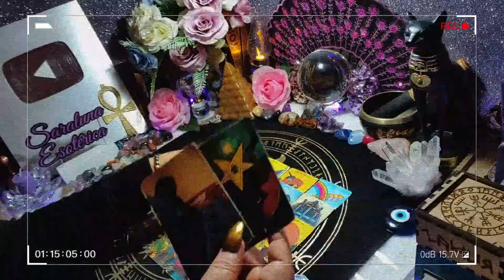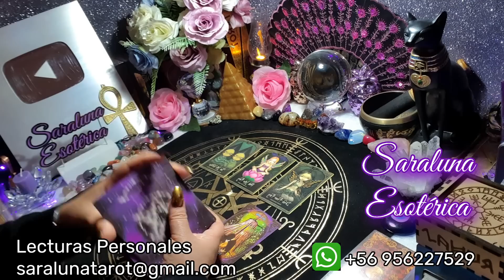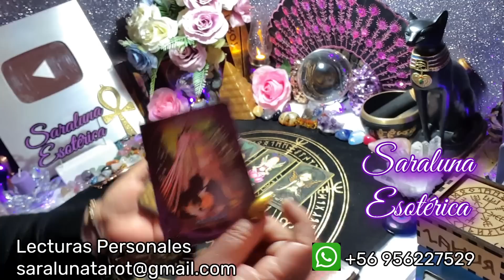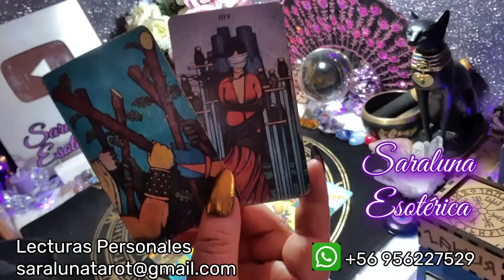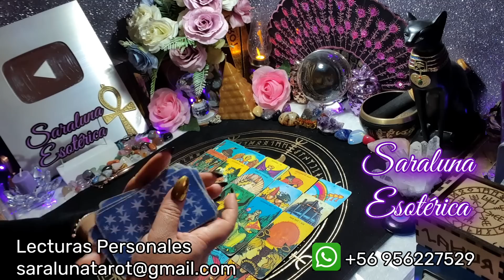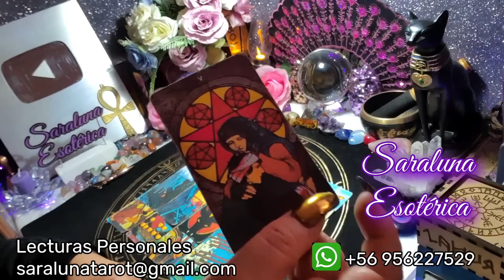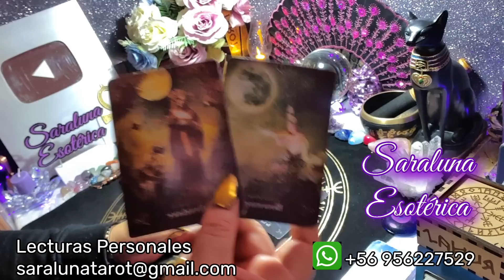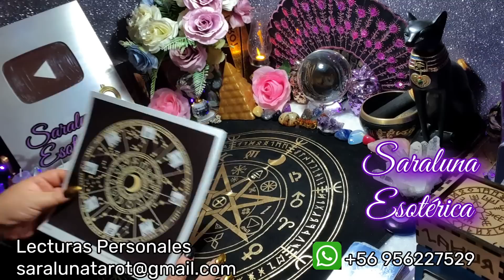QUE TERRIBLE‼️😱 Verás caer uno por uno 🔥 Se les devuelve el maleficio 💀Alguien va a fallecer 🪦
Muchas gracias
NAMASTE